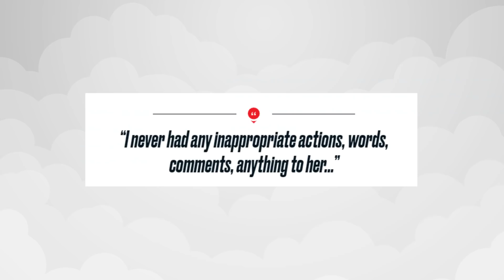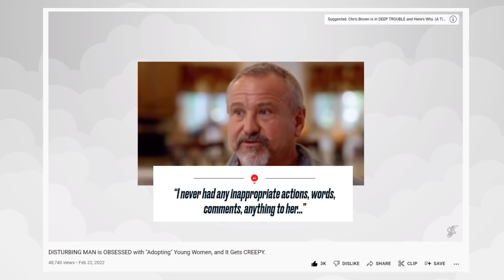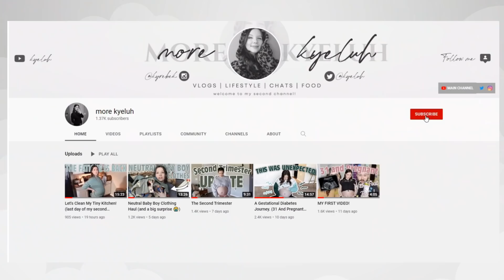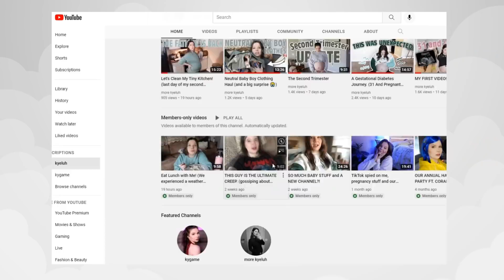The Shocking Reason Adults Adopting Adults Was CANCELLED.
-OPEN ME FOR A SURPRISE-